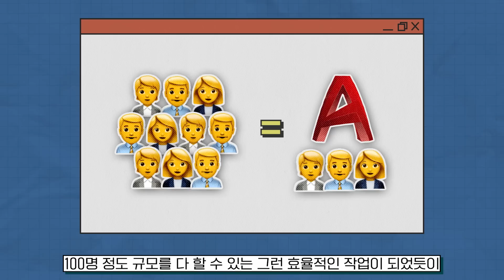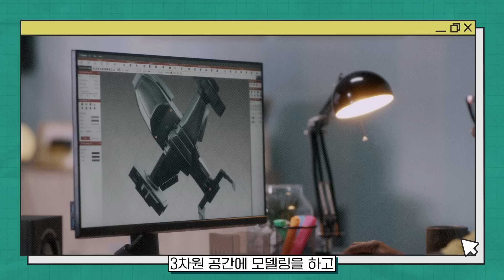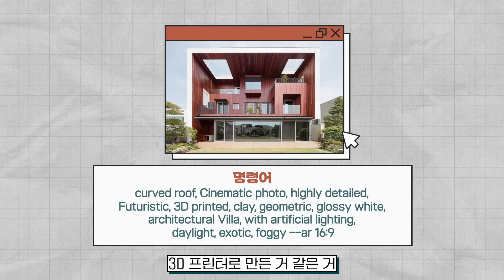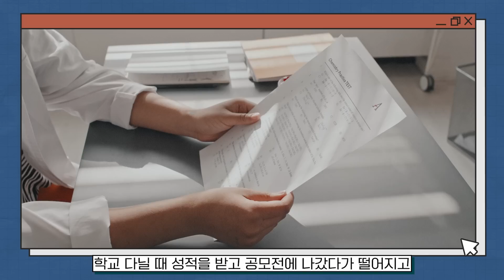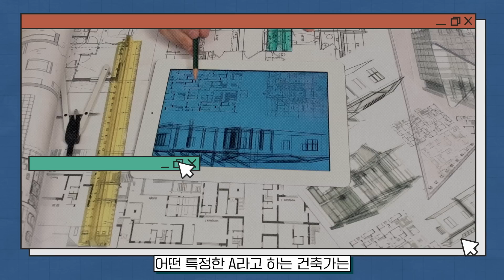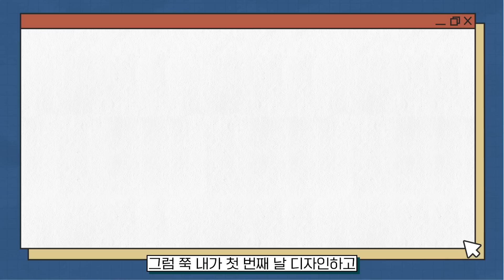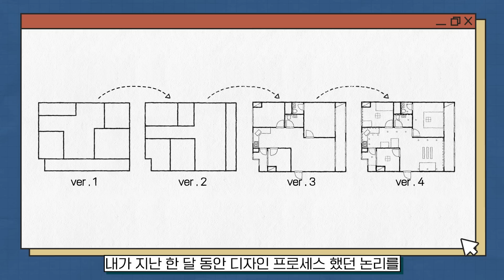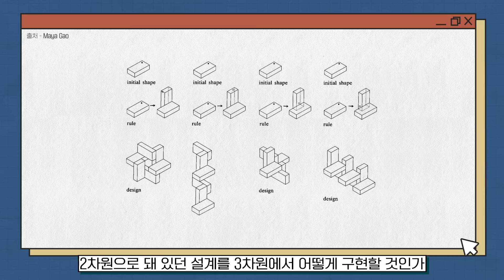1분만에 그려내는 AI 건축, 건축가가 직접 써본 평가?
AI가 1분만에 그린 건축 디자인, 건축가가 보면?